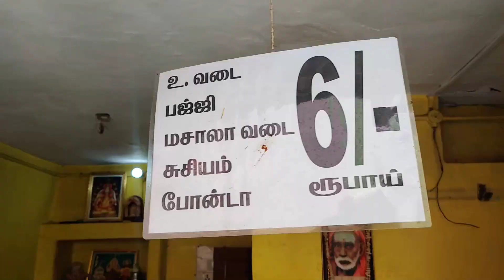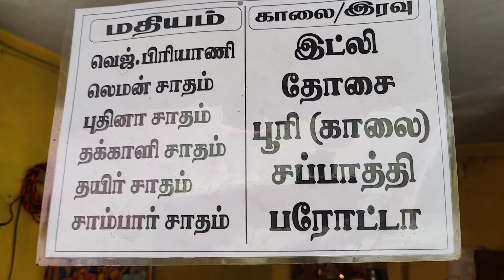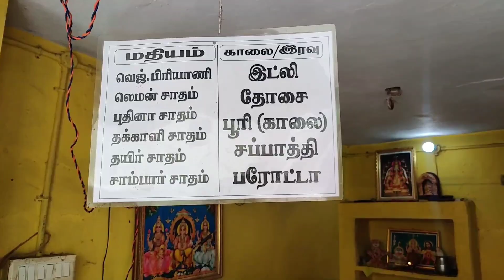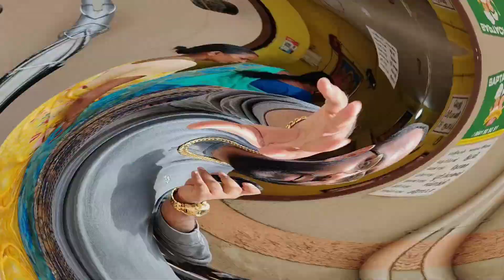₹20 ரூபாய் கலவை சாத உணவகம் || குறைந்த லாபத்தில் நிறைவை காணும் தம்பதியர் || Lakshmi Vilas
After Realizing That their family and those around them were having difficulty for food during the corana curfew. They Started Lakshmi Vilas is an Special Mixed Rice Restaurant Started by Iyappan and Lakshmi couple in MGR NAGAR , Chennai

Selling Food For Only 20 Rupees 🌟

In this post, the couple's speech highlights the reality of their food industry.